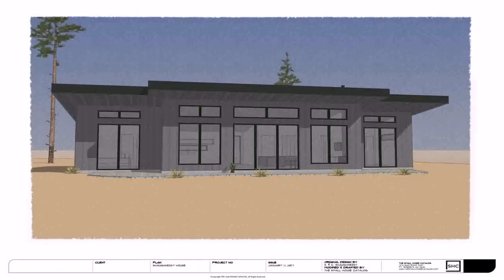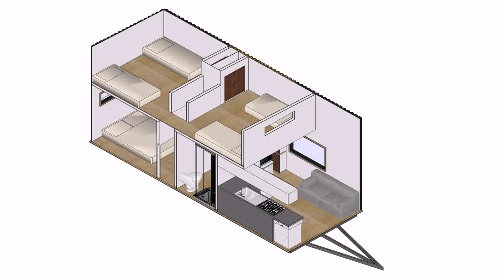Tiny House With 3 Bedrooms (see description)